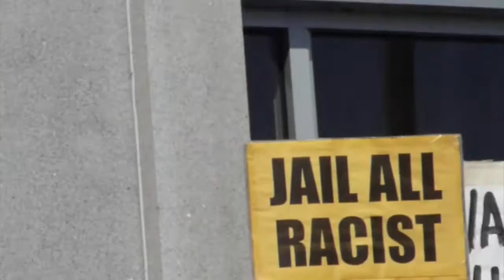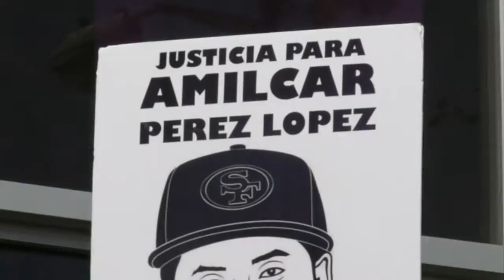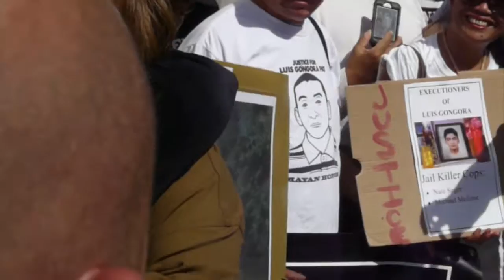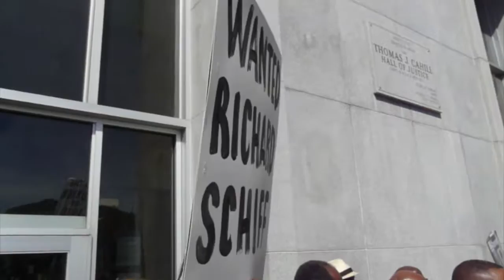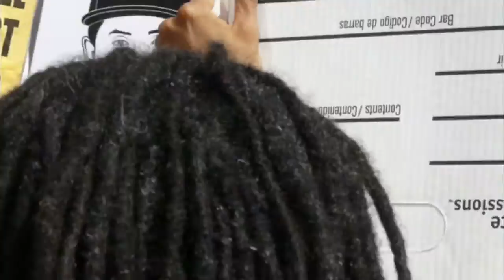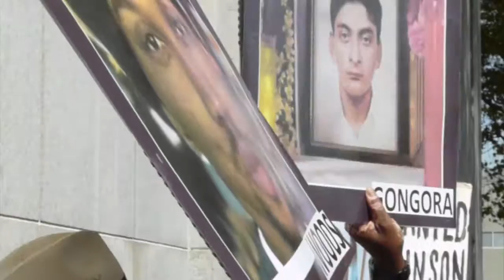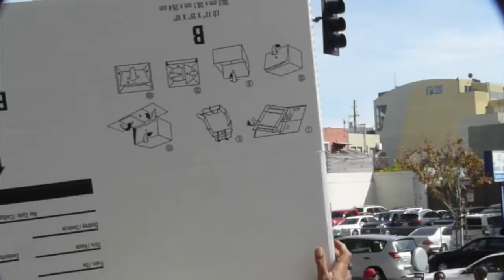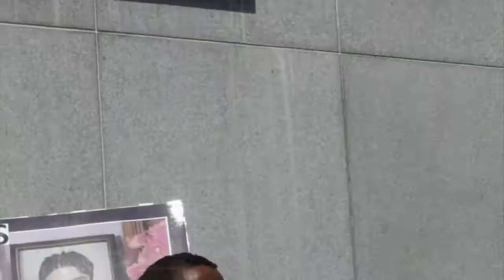Mothers of Victims of Police Extra Judicial Killings Petition District Attorney To Prosecute Officer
(SAN FRANCISCO) - The mothers of Mario Woods, Alex Nieto, and Oscar Grant  were joined by relatives of other people killed by the police and members of the community to petition District Attorney George Gascone to charge them with murder.